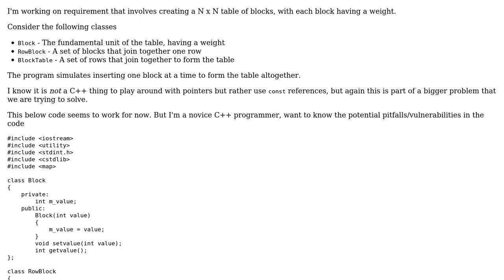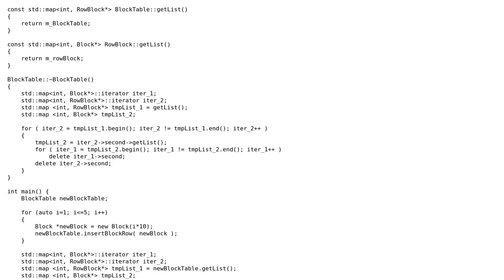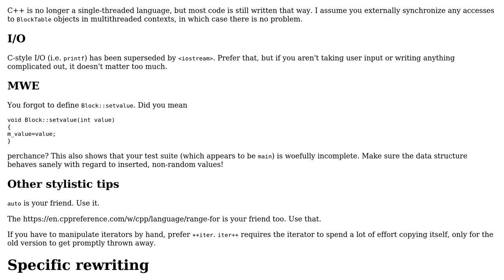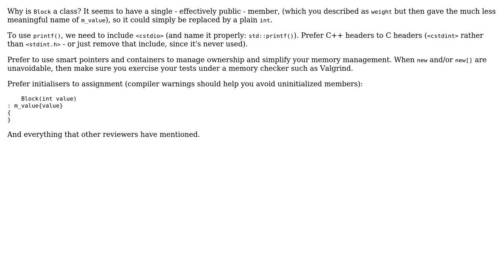Inserting an object pointer to a two-level map (2 Solutions!!)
Inserting an object pointer to a two-level map

With thanks & praise to God, and with thanks to the many people who have made this project possible! | Content (except music & images) licensed under CC BY-SA | Music | Images & others | With thanks to user Toby Speight user Jacob Manaker user Inian user 200_success and the Stack Exchange Network Trademarks are property of their respective owners. You are responsible for your own actions.